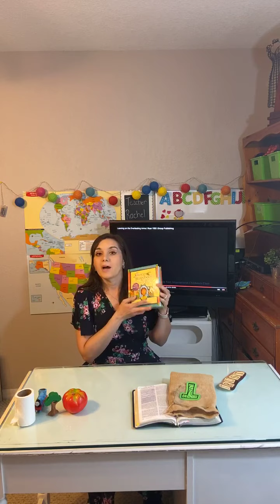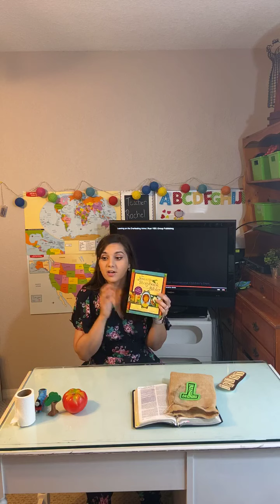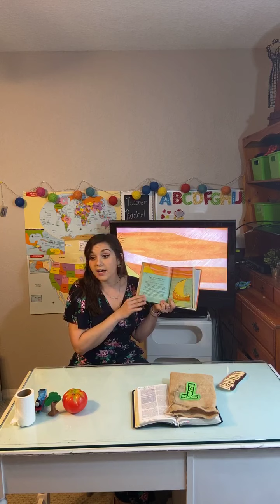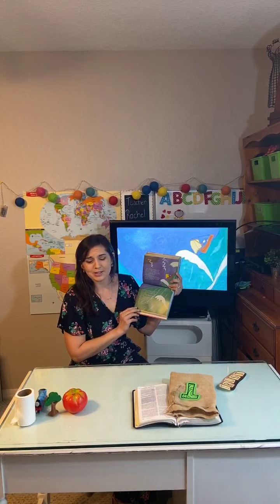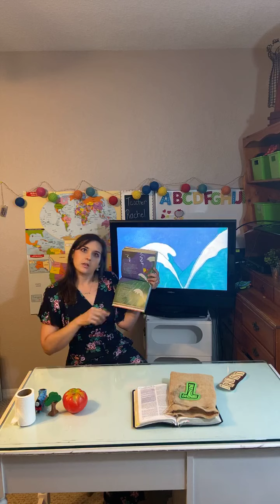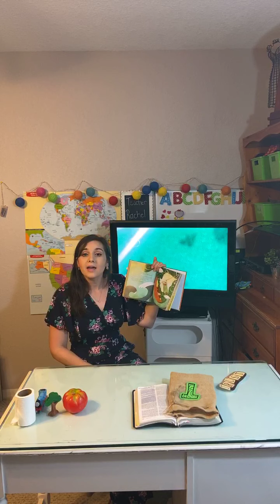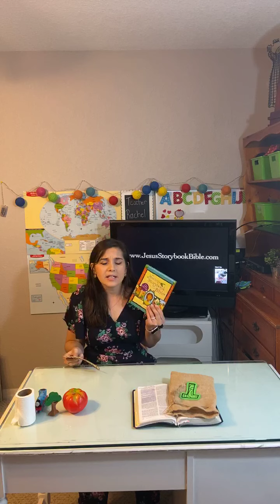T is for Trust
March 15- Our very first Virtual